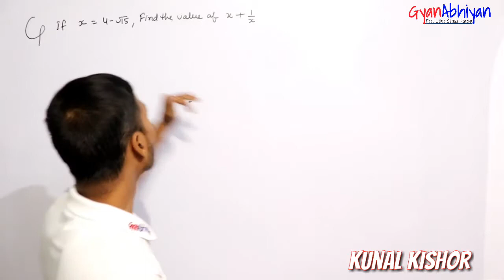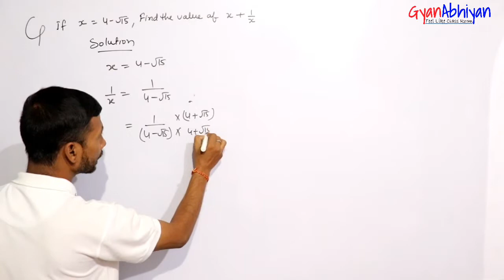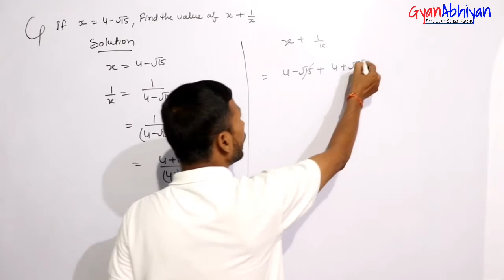If x=4-√15 find the value of x+¹/x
Mathematics class 9th
Polynomials